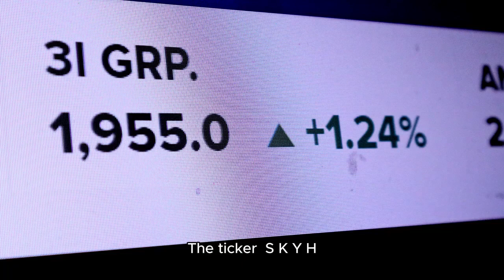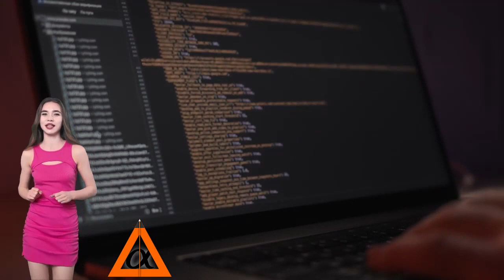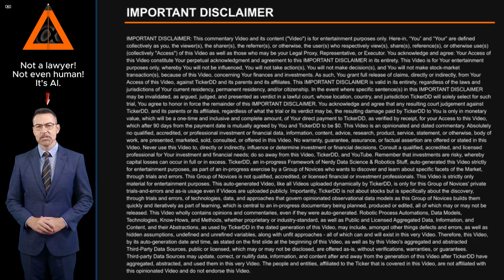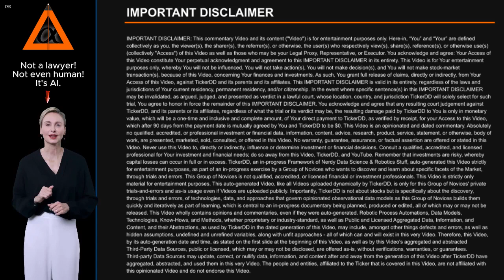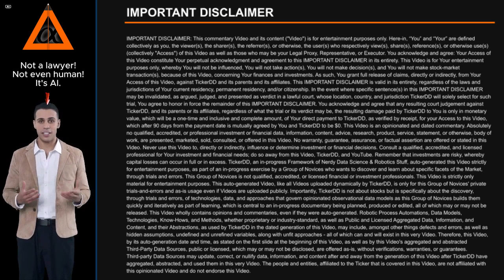What is the Company behind the SKYH Stock Ticker? about Sky Harbour Group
What is the Company behind the SKYH Stock Ticker? About Sky Harbour Group. Entity Profile for Sky Harbour Group